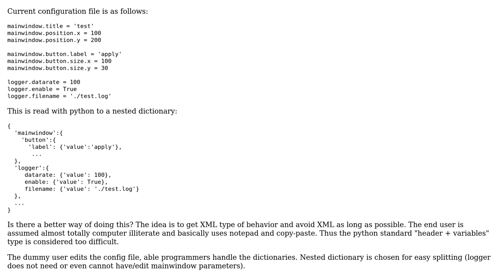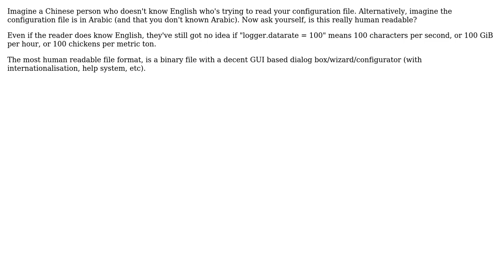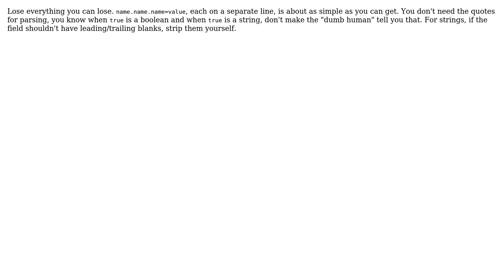Software Engineering: What is the simplest human readable configuration file format?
With thanks & praise to God, and with thanks to the many people who have made this project possible! | Content (except music & images) licensed under CC BY-SA | Music | Images & others | With thanks to user Ross Patterson user Misko user ming_codes user Juha user jmq user gnat user Bryan Oakley user Brendan and the Stack Exchange Network Trademarks are property of their respective owners. You are responsible for your own actions.